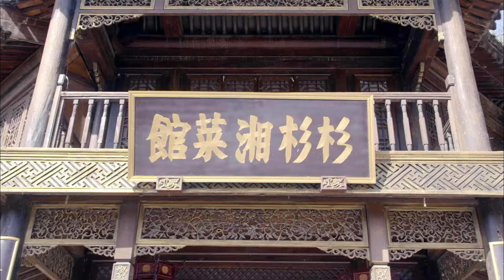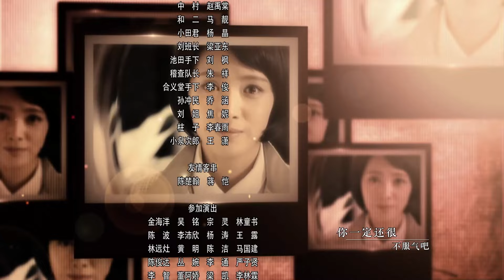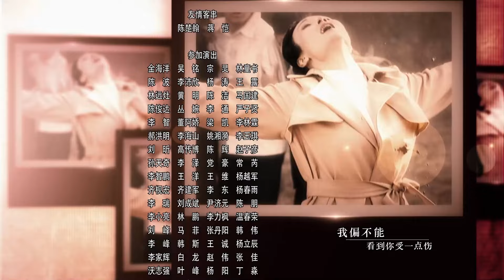【高清全集】杀奸令22丨全面战争爆发！一群不同背景的进步青年被秘密招募组成抗日杀奸联盟，开始抗日救国之路！于晓光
剧情介绍：
北伐时期，陈立夫、陈果夫兄弟秘密成立了名为“中央俱乐部”的团体。为了掌握党内党外的动态情报，1927年初，陈立夫兄弟在浙江秘密成立特别训练班。爱国青年林天正、许松、沈文杰、顾一男等人被秘密招募。艰苦的训练让他们结下友谊，同时也给身为共产党员的教官高寒留下了深刻印象。在高寒带领下，林天正等人接受了入训以来的第一个任务。不料，他们被意外卷入一场阴谋之中。特训班的最高指挥官钱新之对林天正等人下达了追杀令。
四一二事件爆发，林天正等人看清了国民党虚伪的嘴脸，主动协助高寒解救被国民党关押的共产党学员，最终揭穿了钱新之的丑恶面目。九一八事变后，日本的恶劣行径受到了以国际联盟为代表的国际社会的普遍反对，日本决定在上海制造事端以转移国际视线，林天正等人在高寒和另一名共产党员姚珂的帮助下，开始了抗日救国之路...